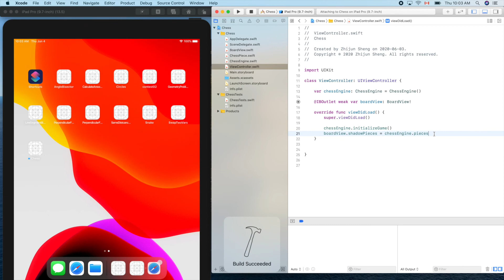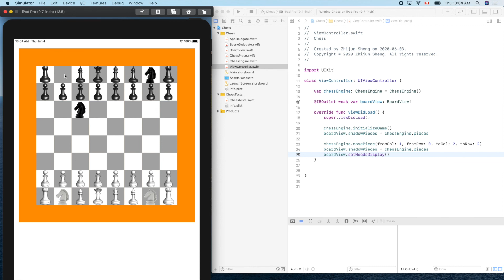Swift Chess 6 | Implementing a model function to move a piece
We learn how to create a model function to make a piece move, and how to test this function quickly. Here is the corresponding tutorial on Medium